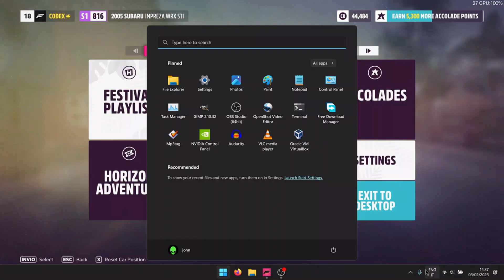Sorry Officer But The Free Bird Song was on the Radio [MEME]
The song is "Free Bird" from the movie "Baby Driver"
City Racing in Forza Horizon 5